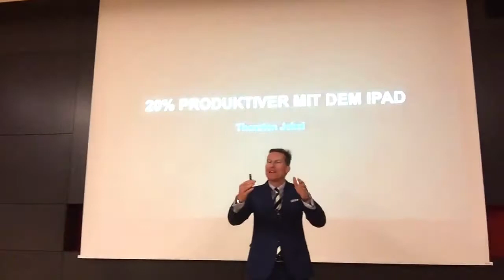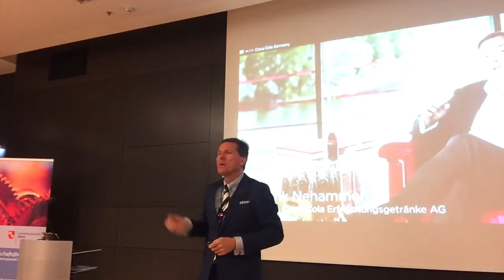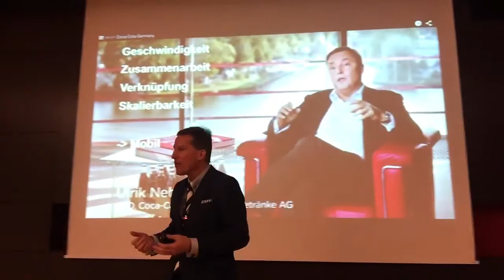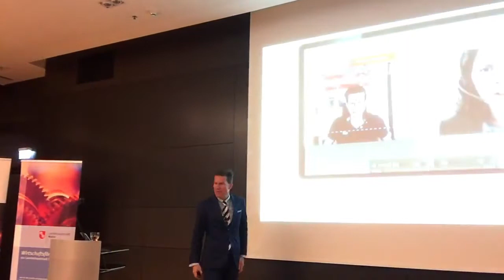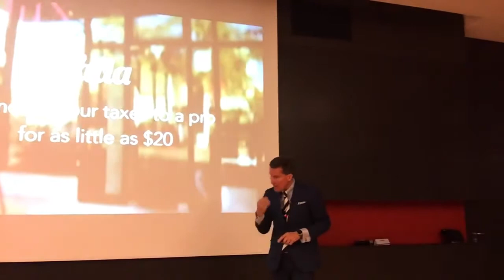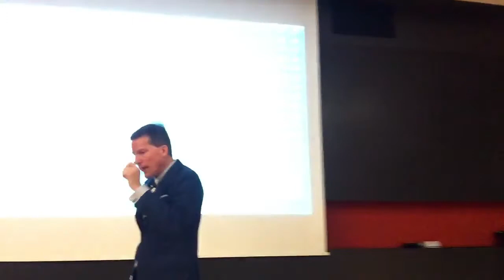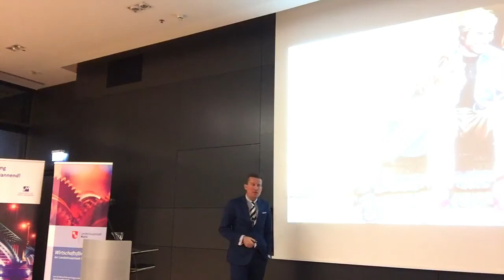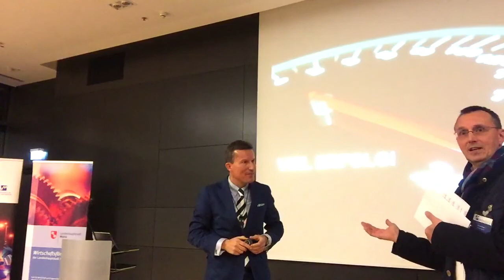20% Produktiver mit dem iPad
Vortragsmitschnitt des Vortrags von Thorsten Jekel beim Marketing Club Mainz, am 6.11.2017.